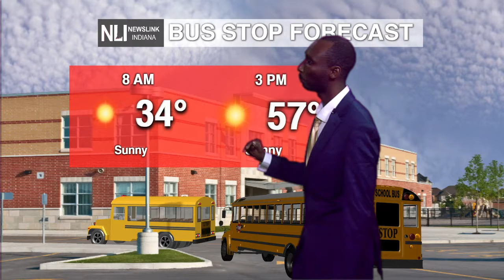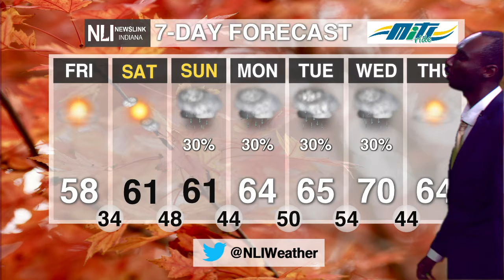NewsLink Indiana Weather October 15, 2020 - Ryan Crump